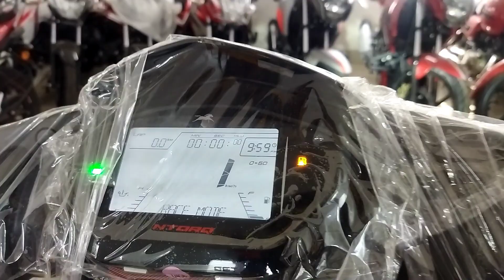TVS NTORQ 125 RACE XP || FULL REVIEW & ALL DETAILS || NTORQ RACE XP PRICE IN KOLKATA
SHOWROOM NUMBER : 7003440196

About RoniZ canvas- a Travel vlogger, Food vlogger from Naihati, India.